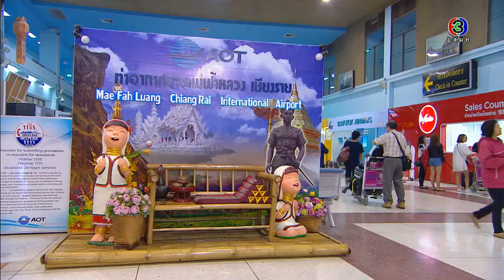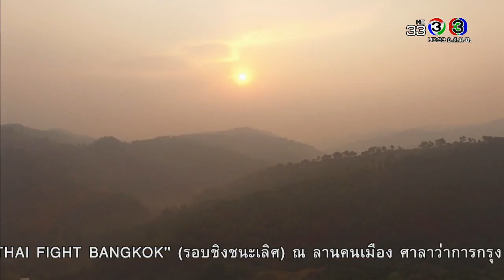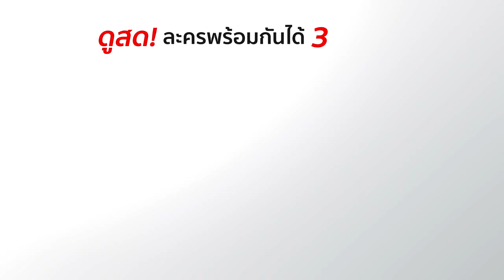ไข่มุกมังกรไฟ KaiMookMangKornFai EP.1 ตอนที่ 2/9 | 05-01-61 | Ch3Thailand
นำแสดงโดย : วาววา ณิชารีย์, เพื่อน คณิน, อาโป ณัฐวิญญ์, เดี่ยว สุริยนต์, อู๋ ธนากร, อั๋น วิทยา, บอย ภาสกร, โบว์ เบญจวรรณ, พราว การัญชิดา, แจ็ค จักรพันธ์, ลิตา คาลิยา, และนักแสดงมากฝีมือคับคั่ง
บทประพันธ์โดย : นายพันดี
กำกับการแสดงโดย : นพพล โกมารชุน
ผลิตโดย : บริษัท เป่า จิน จง จำกัด

ไข่มุกมังกรไฟ Ost.ไข่มุกมังกรไฟ | นพพร เพริศแพร้ว | Official MV

เติมพลังรักให้หัวใจ Ost.ไข่มุกมังกรไฟ | จ๊อบ พงศกร | Official MV

คนที่รักจริง Ost.ไข่มุกมังกรไฟ | หนอยแน่ ณรัชต์หทัย | Official MV